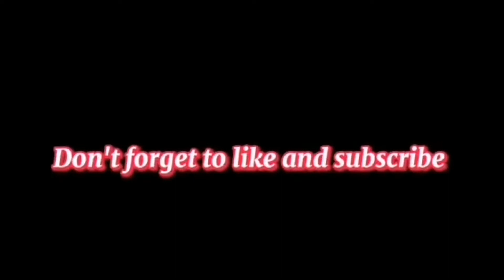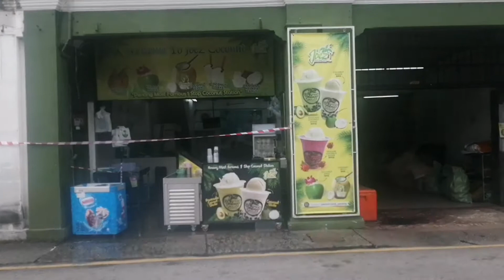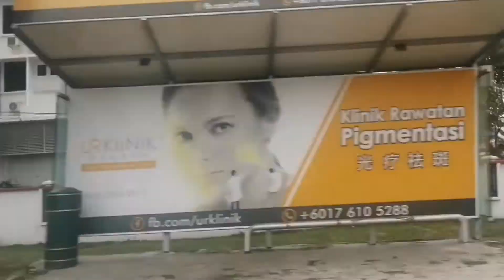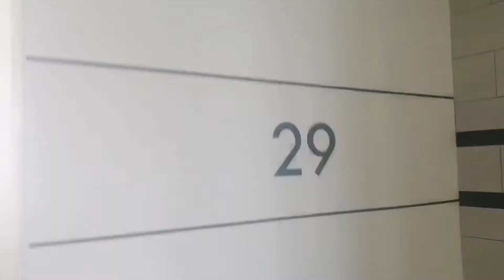Helping my friend to move the things.